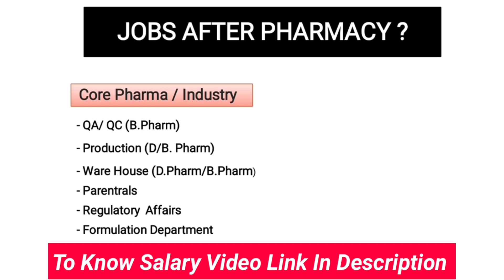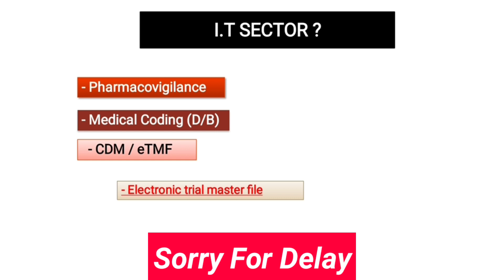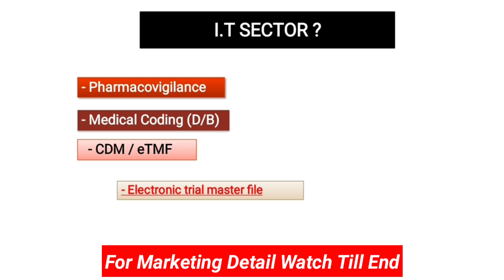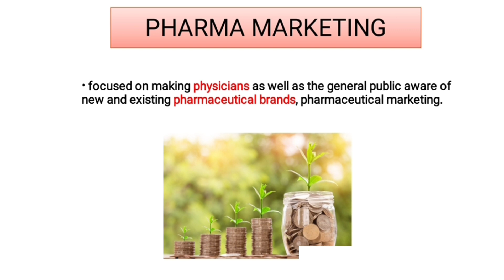Job After Pharmacy।Scope Of Pharmacy।Job After D Pharmacy।Pharmacy Ke Baad Kya Kare।फार्मेसी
In this video i disscus with you jobs after pharmacy d pharm and b pharm

job after d pharmacy

scope of pharmacy in hindi

quality control in hindi

job after b pharm in india

after b pharm job opportunities

after b pharm what to do

after d pharmacy jobs and salary

pharmacy ke baad kya kare

b pharmacy career salary in hindi

after b pharm govt jobs in india

scope of pharmacy

फार्मेसी के बाद अच्छी नौकरी

Click On Below Link To Watch Salary Video -
Kitne Salary। Salary After Pharmacy-